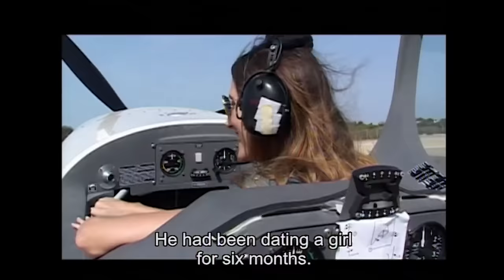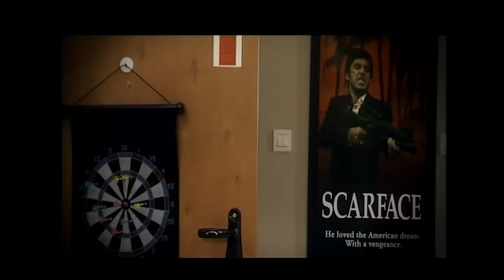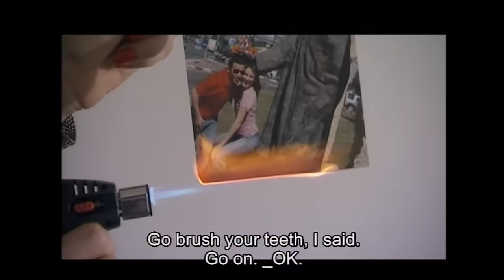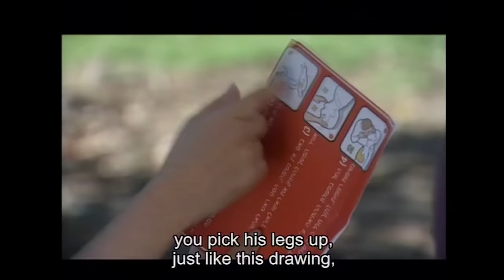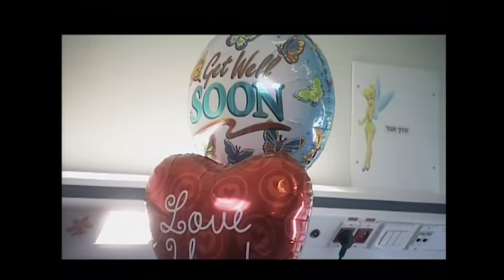החברים של נאור - מוציאה מקשר - מהדורה מיוחדת + מאחורי הקלעים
לכל מי שעובר או עוברת פרידה שקשה להתגבר עליה קבלו את הפרק שיעזור לכם להתגבר עליה פלוס תוספת מיוחדת של הסיפור שמאחורי הפרק